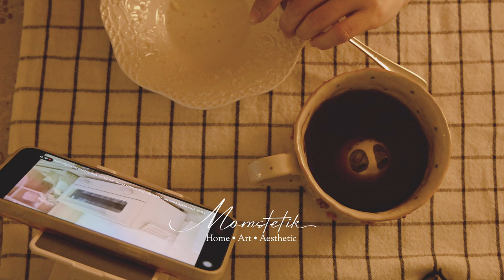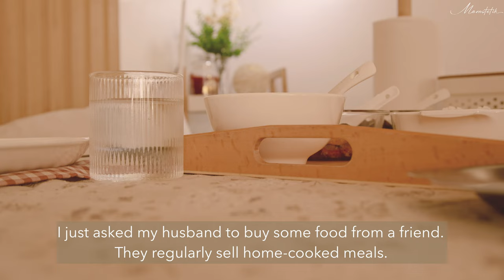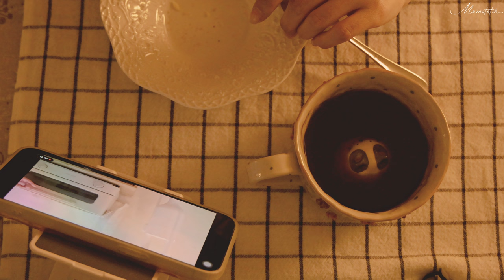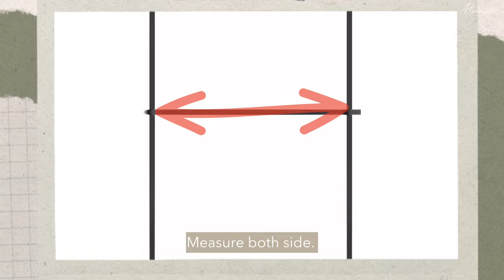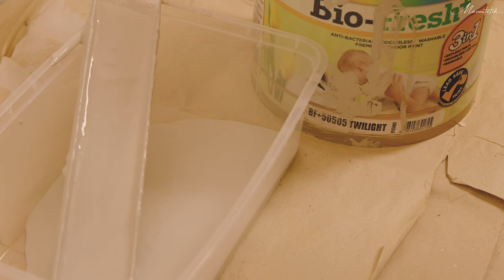#37 Home Improvement 🏡 | Arc Wall Paint 🎨 | Mother's Imperfections 🌷